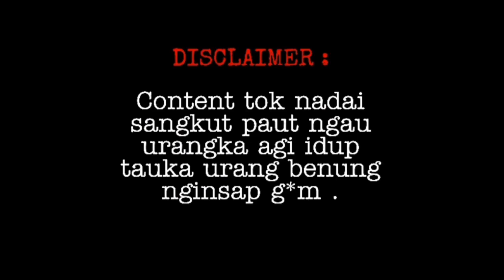Nguji ke mee cup || Mamee X Tealive || Mi Goreng Boba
Hi guyss..nyadi video kali tok aku ka nguji ngasai ke mee mameextealiveboba . Bakani nda asai iya neh?Sapa ke kala ngasai mee tok kitai geng.Ngau siti utai ka padah ke aku,aku diatu benung ngena apps Capcut guys soundtrack asal apps tok mpu & senang ngedit vdeo ari hp ajak.Ngelamatu aku ngena apps Kinemaster guys.peda nyentukka abis video tok.